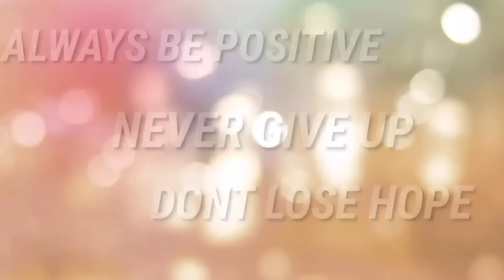NANULAK NANIGAW AT NAG HAMON NG SUNTUKAN! KAMI BUMUBUHAY SA INYO! MTPB OPERATION | MANILA UPDATE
-PEDESTRIAN LANE
-DOUBLE PARKING
-COMPLAINT AREA
-RIGHT SIDE PARKING ONE WAY STREET
-OBSTRUCTION
-TOP OF THE BRIDGE PARKING
-NATIONAL ROAD
-MABUHAY LANE
-SIDE WALK